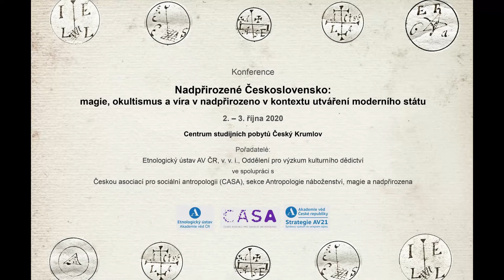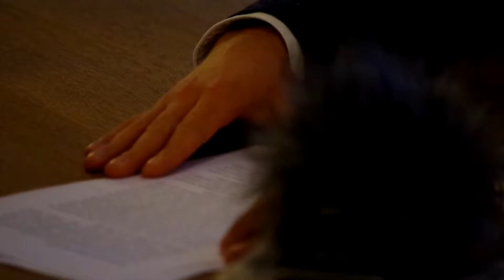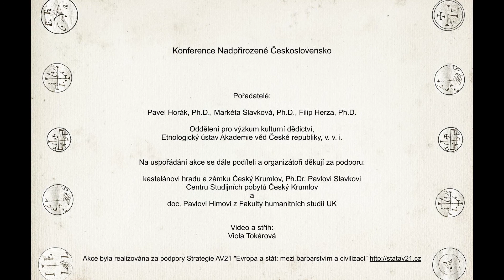08 Heterodoxní kořeny mladého Československa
Jakub Štofaník, Masarykův ústav a Archiv AV ČR
První světová válka přispěla k hlubokému kompromitování institucionalizovaného náboženství. V jejím závěru a těsně po válce vyvrcholilo předválečné nadšení z mystiky, teozofie, okultizmu a spiritizmu, které sílilo od počátku 20. století. Atraktivitě se tyto duchovní a náboženské směry těšily nejen mezi intelektuály, jakými byl T. G. Masaryk, jeho rodina a stoupenci, ale i v prostředí dělnictva. Příspěvek vycházející z projektu Náboženský život průmyslového dělnictva českých zemí (1918–1939) se zaměří na působení heterodoxních náboženských skupin na konci první světové války a v počátcích československého státu, a to v prostředí českých průmyslných měst. Na přikladu spiritistických komunit a dalších menších náboženských společností (Badatelé Bible, Přátelé hlasu svědomí ad.) budeme sledovat jejich postavení ve společnosti, etablování v lokálním prostředí i budování vztahů k nové státní moci. Vznik nového státu přinesl v náboženské oblasti sice jistou liberalizaci, ve vztahu k menším náboženským společnostem však nezmizla nedůvěra a ostražitost. Přímé konflikty vzbuzoval proklamovaný pacifizmus, odmítání vojenské služby či institucionální zakotvení těchto náboženských komunit za československými hranicemi. Tyto náboženské skupiny s jedinečnou formou religiozity dokázaly poskytnut dělnictvu prostor, ve kterém mohly souznět jeho sociální, národnostní a náboženské představy a požadavky. Spiritizmus byl totiž prezentován jako ideální kompromis mezi filozofií, vědou a náboženstvím, akcentující univerzální bratrství a ekumenismus překračující přetrvávající všechny konfesní mantinely.